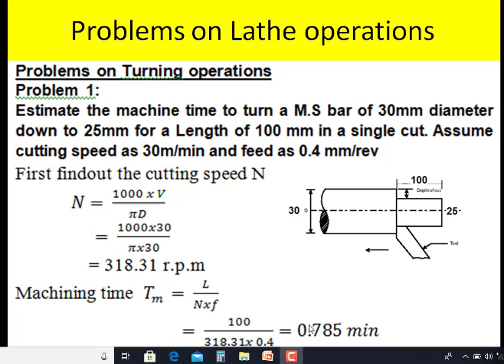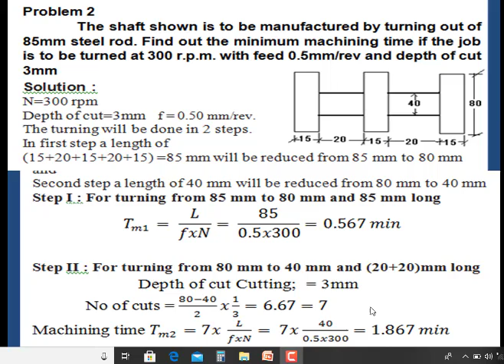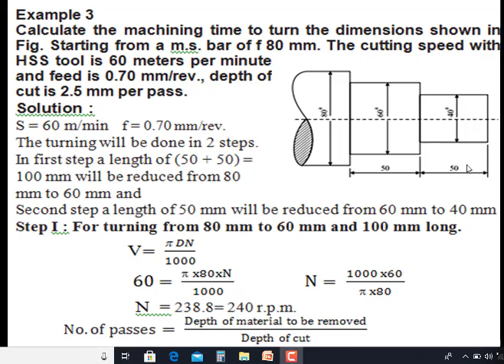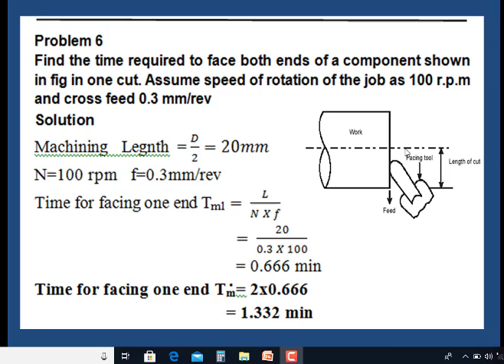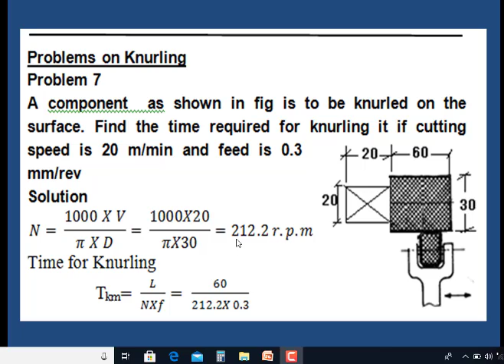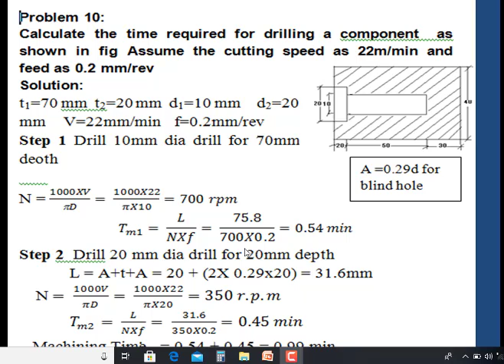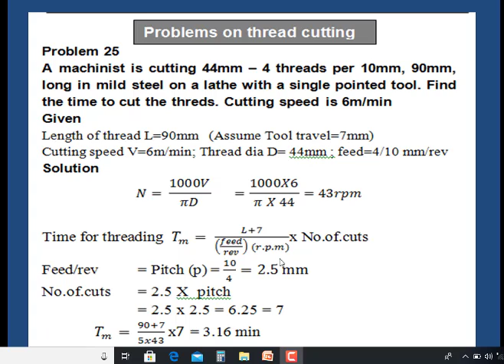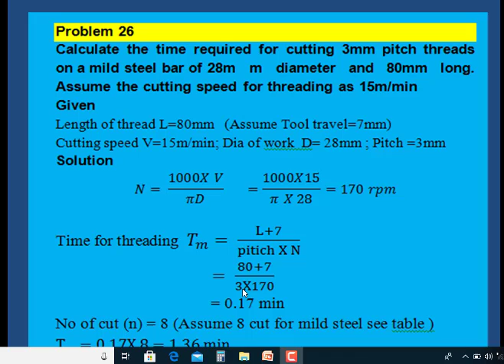Process planning and Cost Estimation 5.3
Subject:-
 Process planning and Cost Estimation in tamil
5th Sem - Mech - Engg